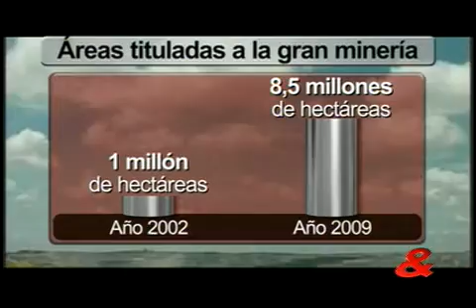CM& la Noticia Informe Especial. El carbón se come al Cesar 2/4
22 de Febrero 2011

CM& la noticia. Informe de Mauricio Gomez
La verdad sobre nuestras regiones

Explotación a gran escala y una lamentable tragedía ambiental y social